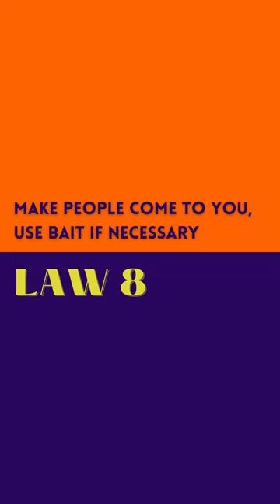LAW 8: Make People Come to You, Use Bait if Necessary (48 Laws of Power)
Described as amoral, cunning and ruthless, the 48 Laws of Power by Robert Greene is a distillation of 3000 years of the history of power drawing from the wisdom of the likes of Machiavelli, Sun Tzu and more.